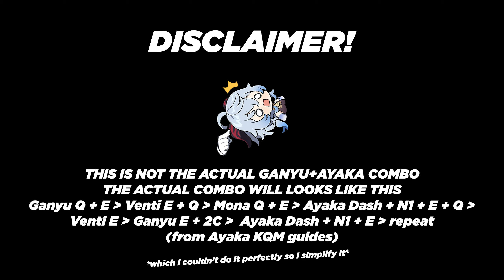Genshin Impact - 2.6 Spiral Abyss Floor 12 - Raiden National / Ayaka Carry with Ganyu Support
Welp, maybe my skill level is not that high yet, at the moment I find the whole rotation is alot more smooth with Diona, since her E and Q is throwing projectiles, which I can follow up with Venti Q + E without going into enemies face before freezing them. But yeah, it still work nonetheless.

Sub and like so that I can milk more content out of this Abyss.
*seriously I've ran out of idea lol

Genshin Impact Spiral Abyss 2.6
Intro 0:00
Builds 0:14
1st Chamber Upper Half 0:56
1st Chamber Lower Half  2:50
2nd Chamber Upper Half 3:25
2nd Chamber Lower Half  4:45
3rd Chamber Upper Half 5:45
3rd Chamber Lower Half  7:15
Outro 8:50